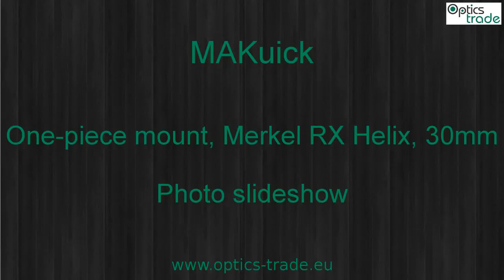MAKuick One-piece Mount, Merkel RX Helix, 30mm Photo slideshow